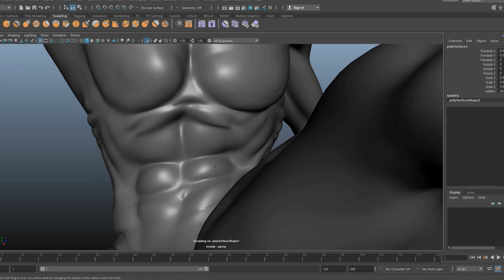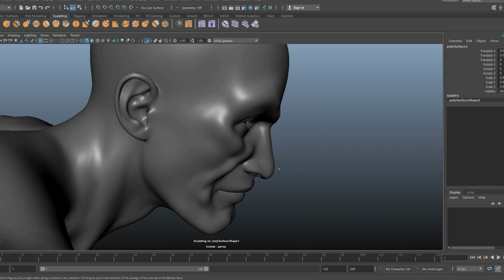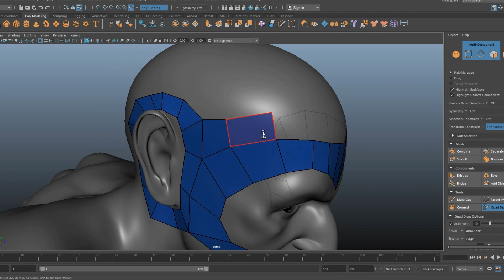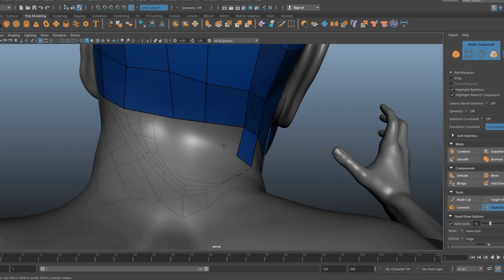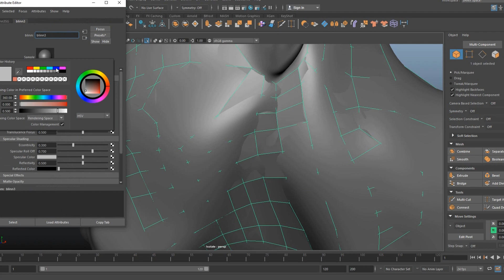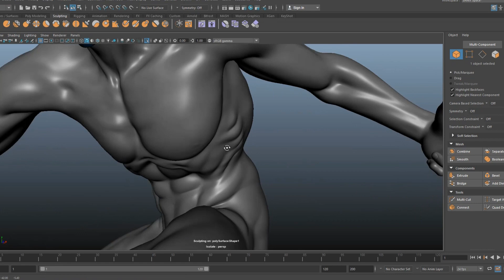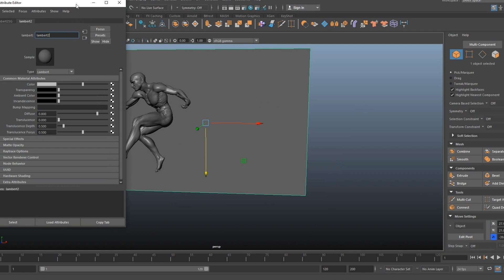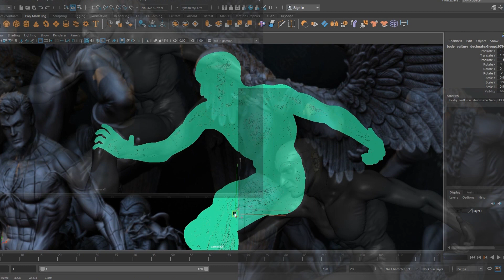Mask and body for Vulture ( Sinister Six diorama )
Anywhere, you can find me with the name ➜  @sanix3d